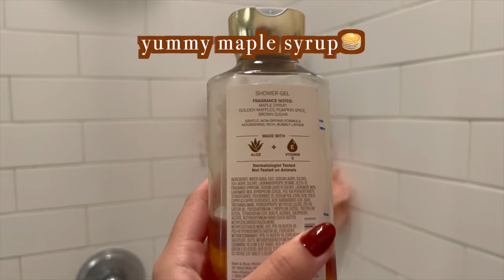WEEKEND MORNING ROUTINE (Pumpkin Pie Shower & Depology Skincare)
Hi everybody! Today I’m bringing you a cozy Weekend morning routine video with @DepologySkincare . Hope you enjoy!

This video is about:
Depology, First Impressions, Skincare, Body Care Routine, Shower Routine, Skincare Review, Holiday Vibes